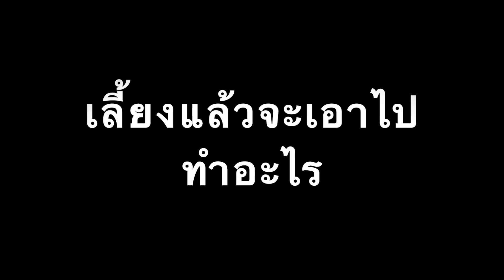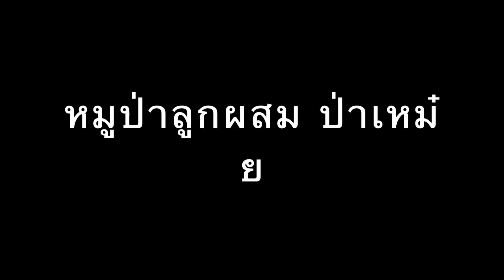มือใหม่เลี้ยงหมูป่าอย่าพึ่งตัดสินใจหากยังไม่ชมคลิปนี้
สินค้าจัดโปรโมชั่นราคาถูกสุดๆ
วันนี้พาทุกท่านมารับชมการเลี้ยงหมูป่าและเลือกสายพันธุ์ คงจะเป็นประโยชน์สำหรับมือใหม่ที่กำลังสนใจเลี้ยงหมูเพื่อสร้างรายได้ ฝากกดติดตามเป็นกำลังใจด้วยนะครับ